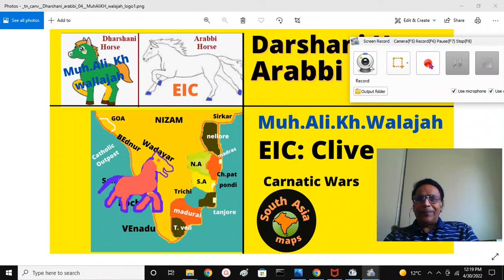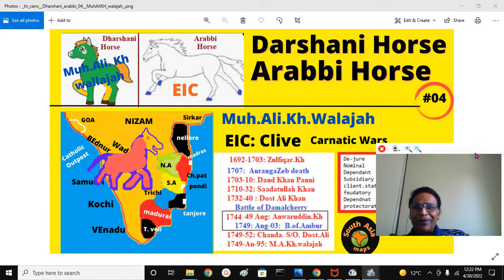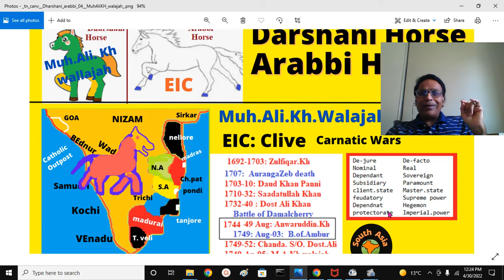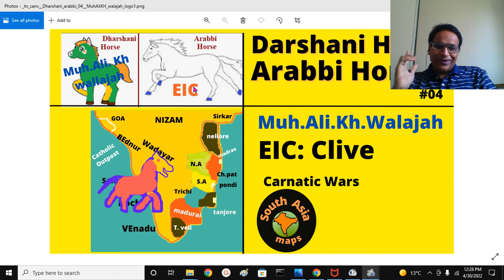Dharshani , Arabbi Horses: #04: Nawab Muhammad Ali Khan: Clive | Arcot, Carnatic : Jay REddy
Muhammad Ali Khan Wala-Jah : 04
Dharshani , Arabbi  horses:
 De-jure        De-facto |  Nominal        Real
 Dependant      Sovereign |  Subsidiary     Paramount
 client.state   Master.state |  feudatory      Supreme power
 Dependnat      Hegemon |  protectorate   Imperial.power